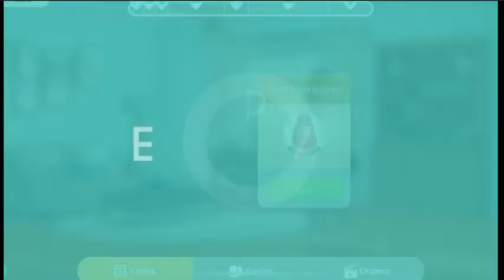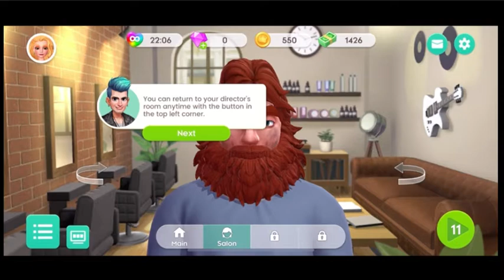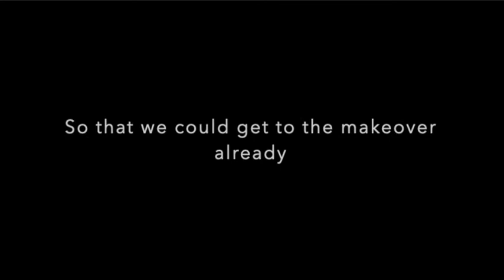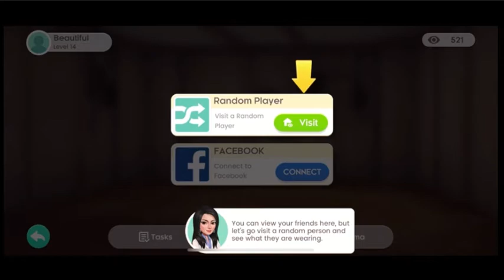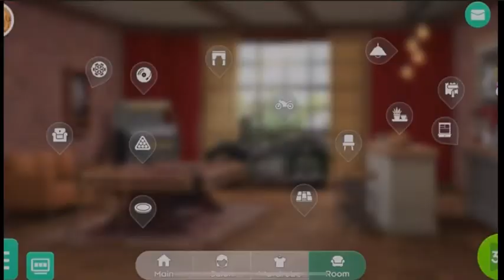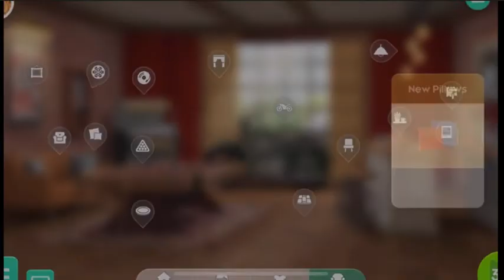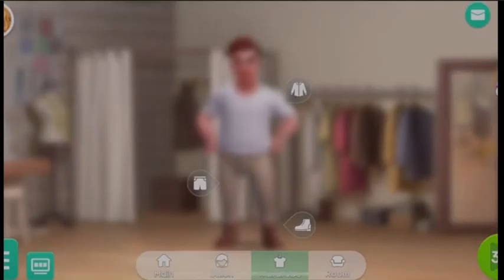Project Makeover Gameplay Part 2- Timothy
Timothy likes to work with cars and needed a makeover.